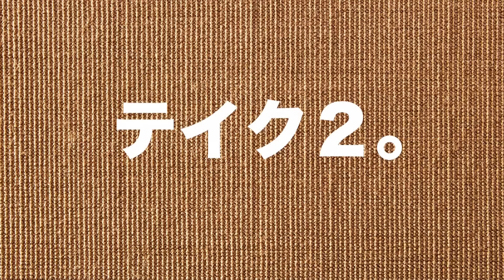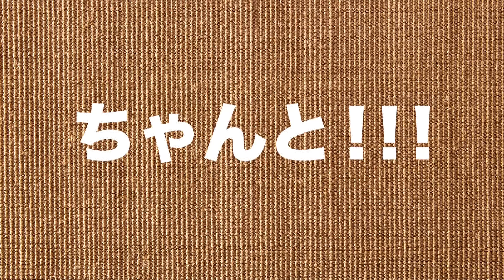【仙臺いろは】いろは組「松本莉那」自己紹介はじめる。編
仙台放送,Sendai Television,Sendai Broadcast,仙臺いろは,仙台いろは,いろは組,松本莉那